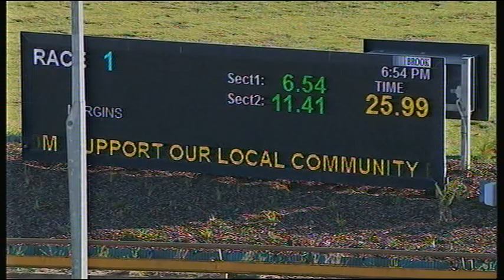WGL FRI 11 DEC 20 R1